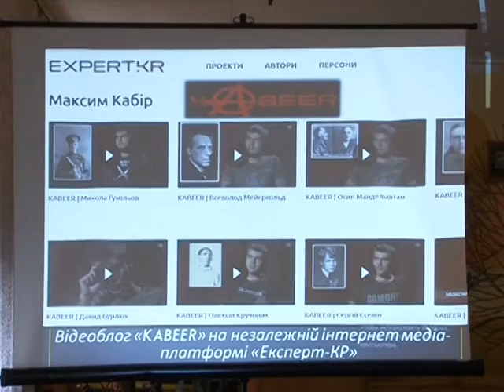Зустріч студентів Гірничого коледжу з поетом Максимом Кабіром